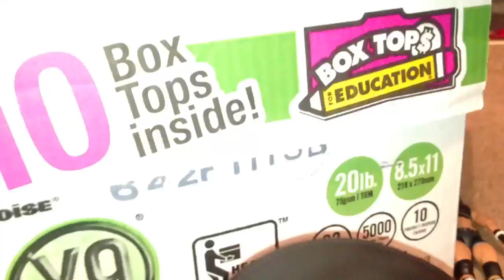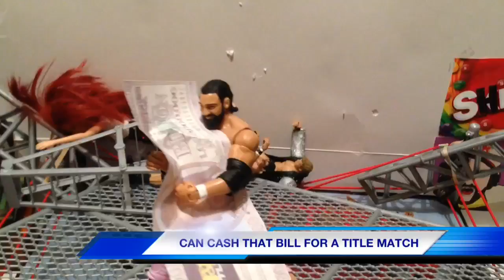GTS WRESTLING: Money in the Ass PPV figure matches event! WWE mattel figures animation stop motion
We do NOT have a FACEBOOK or INSTAGRAM

Grims Toy Show Wrestling Entertainment brings to you Mattel WWE Elite and basic superstars series wrestling figure matches in a WWE money in the bank type ppv event parody!! GTS WRESTLING is the biggest spectacle in figure entertainment! Tonight two huge money in the ass matches for the briefcase with a billion dollar bill in it and then a triple fall match for three belts as The rock takes on Sweet T, and Brock Lesnar! Then John Cena vs Mark Henry in a manure match!! This episode also features superstars like Dean Ambrose, Cody Rhodes Wade barrett basic series 31, Jack Swagger, Antonio cesaro, Rob Van Damn, RVD, cm punk, Tensai, Damien Sandow, Daniel Bryan, Sheamus, Randy Orton, Cm Punk, Woody, and more in the hilarious main event championship match of this sorta stop motion style wrestling figures animation new exciting pay per view event! also features appearances by Jim Ross, hans von gruber schmidt, ebenezer mittelsdorf, action figure superstar entrances finishers powerbomb, chokeslam, rock bottom, F5 and more! please subscribe to this channel for more fun from this massive collection of toys